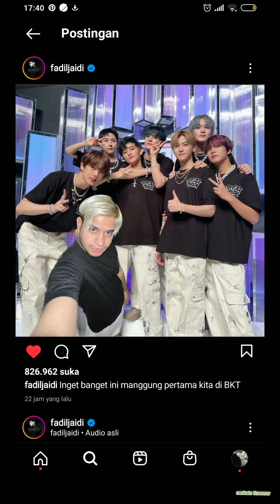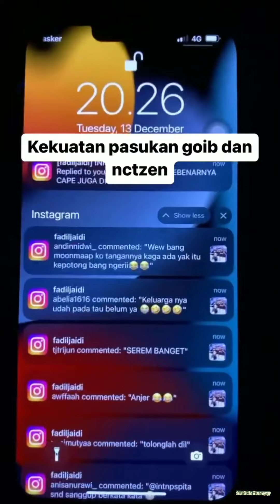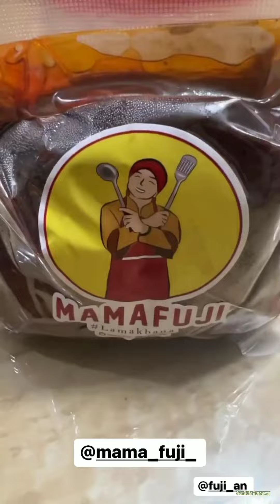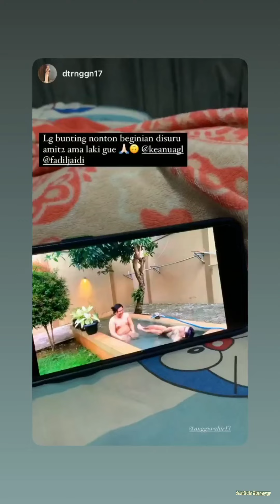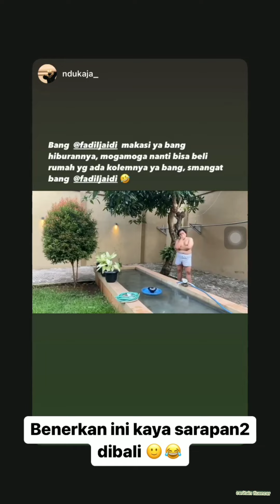FADILJAIDI ITU SEBENERNYA SELAMA INI MEMBER...| FADIL&KEANU LAGI, TRENDING SATU LAGI! PASUKAN GHOIB!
FADIL ITU SEBENERNYA SELAMA INI MEMBER...| FADIL&KEANU LAGI, TRENDING SATU LAGI! PASUKAN GHOIB BEST!

TRENDING YOUTUBE BERTURUT-TURUT SI FADIL DOANG EMANG YANG BISA, MANTAP.

Xoxo dear (ceritain)

Upload setiap hari
Kamis, Sabtu, dan Minggu.
See you dear ceritain

pak muh anis, asmr bakso pak muh, alshad ahmad pak muh,